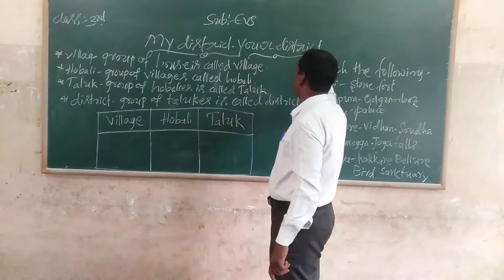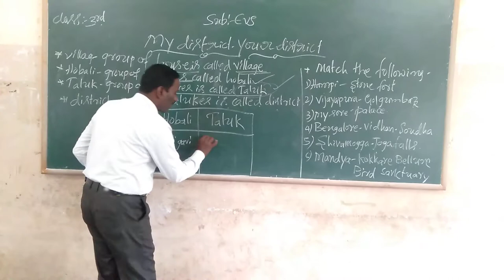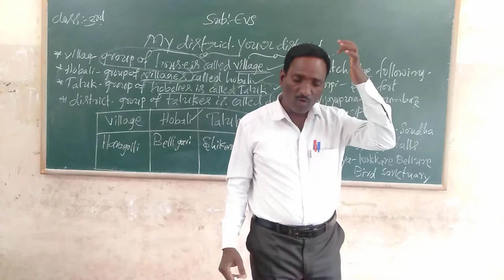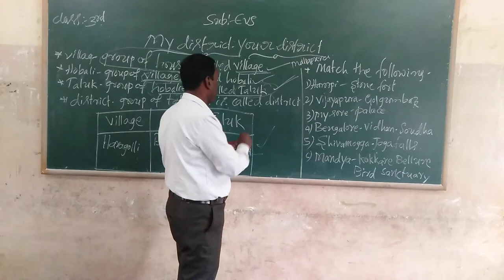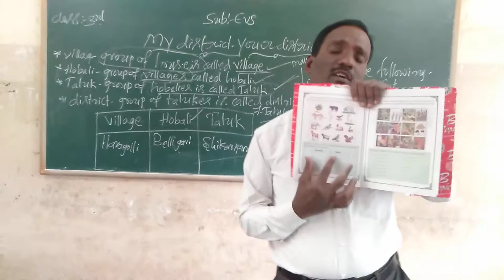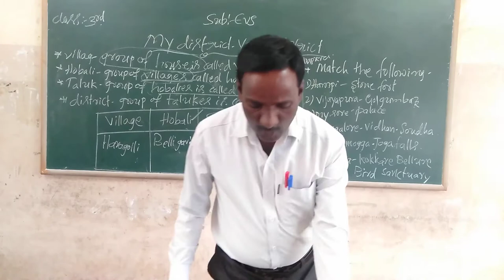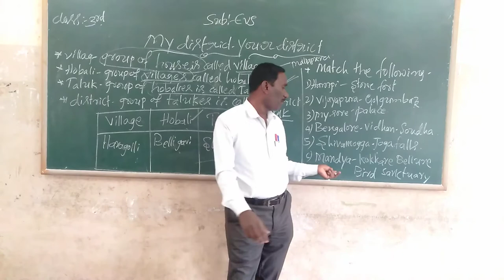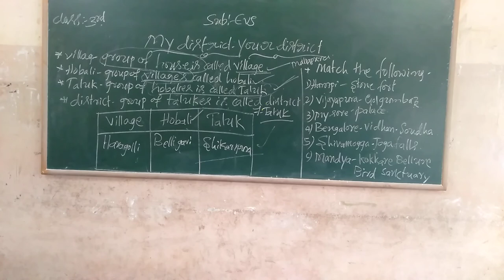3rd EVS My District Your District Class by Ningappa D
3rd EVS My District  Your District Class by Ningappa  D